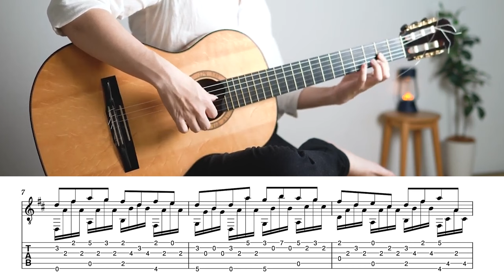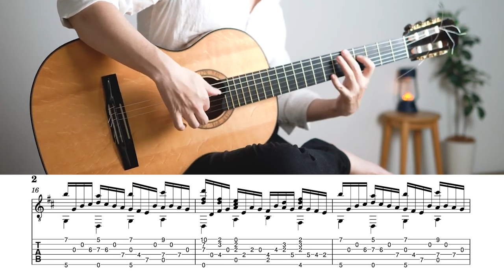Canon in D (Pachelbel's Canon) / TAB /sheet music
Guitar : Echizen Guitars